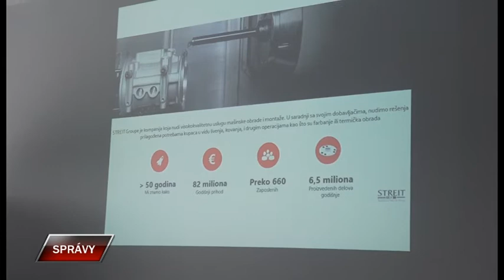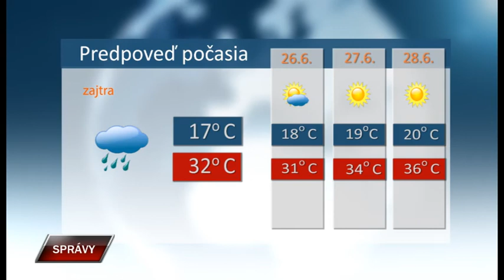Spravy 24 6 2022